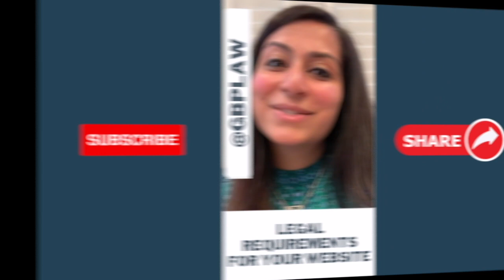Legal Requirements for Your Business Website: Privacy Policy, Terms, Cookies & More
Tune in as we talk about the crucial elements required for legal compliance and user protection on your website.

Discover how to safeguard personal information and implement affirmative consent. Learn about copyright protection and essential security measures to defend against potential breaches.

By understanding these legal guidelines, you can create a secure website. Stay compliant with privacy laws, data protection, and internet regulations to build a secure online presence.

Boost your website's legal foundation with these essential practices!

Legal Requirements for a Website in USA,
Website Privacy Policy,
Cookies Policy,
Website Security Best Practices,
Website Legal Obligations,
Online Business Compliance,
Internet Law Tips,
Website Legal Guidelines,
Data Collection Policies,
Website User Consent,
Website Legal Documentation,
Website Legal Checklist,
Web Compliance Regulations,
Online Business Privacy Laws,
Website Legal Notices,
Website Security Measures,
Online Legal Safety